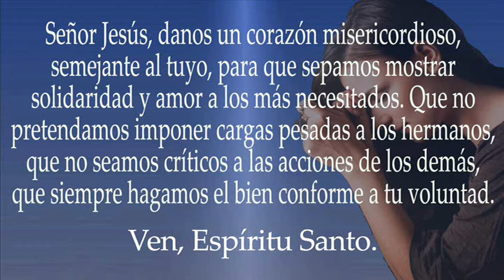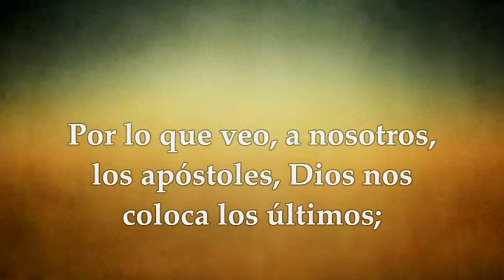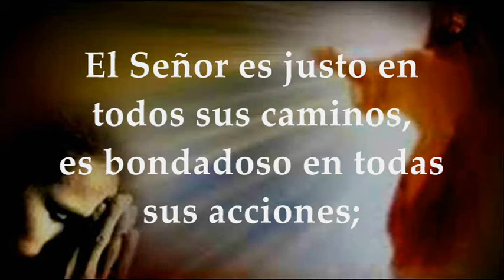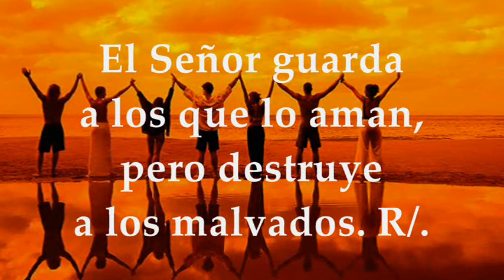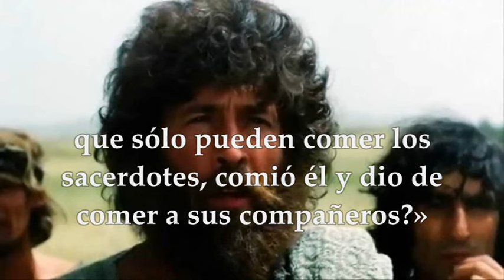EVANGELIO SÁBADO 7 DE SEPTIEMBRE DE 2024 | LUCAS 6,1-5 | SÁBADO 22°SEMANA TIEMPO ORDINARIO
EVANGELIO Y LECTURAS EUCARISTÍA SÁBADO 7 DE SEPTIEMBRE DE 2024 SÁBADO VIGÉSIMO SEGUNDA SEMANA DEL TIEMPO ORDINARIO CICLO B. Primera Lectura: De la Primera carta del apóstol san Pablo a los Corintios 1Cor 4, 6-15 SALMO: 144,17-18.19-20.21 R/. Cerca está el Señor de los que lo invocan. EVANGELIO: Del Santo Evangelio según San Lucas 6,1-5.